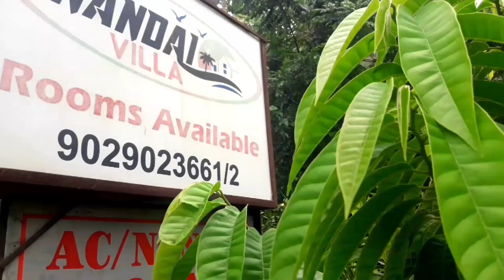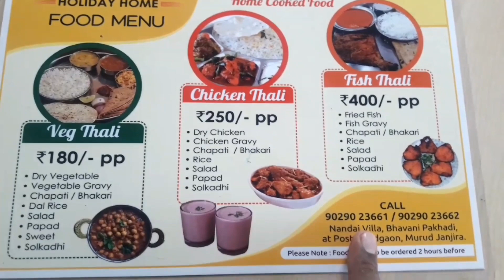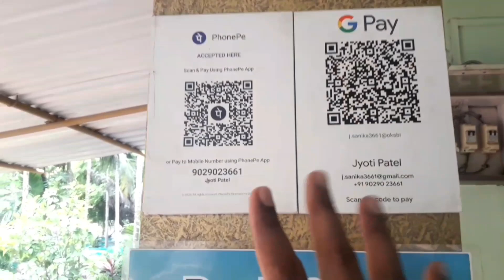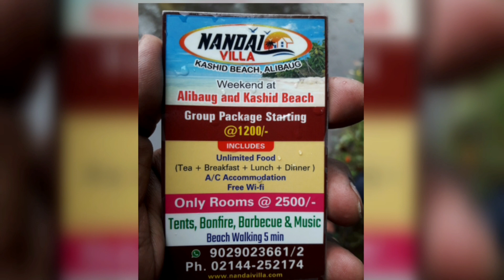Nandai Villa, Alibag | Best Villa in alibag | buget stay in Alibag | Camping in Alibag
To visit here, if you are coming from Mumbai then you can take a MURUD ST bus and get down at Joshi stop. It is exactly opposite to the Villa

Nandai Villa Homestay Kashid and Murud beach

Add:
Revdanda-Murud Road, Nandai Villa, C/o Prakash Joshi, Bhawani, near R.K Bar, Pakhadi, Nandgaon, Maharashtra 402401

Situated at center of kashid and Murud beach with nandgaon beach behind the property,  Nandai Villa is homestay in a vicinity of 2 acres of bettel nut and coconut farm. Equipped with  9 Ac bedrooms of different size to host their guests. 2 to 4 people can accomodate in one room with extra mattress and the villa has capacity of hosting 35 pax at a time. One can book individual rooms too and no need to book the while villa which saves your cost.Rooms are equipped with King size beds, an Ac, attached individual let bath, hot water geyser , a invertor backup and generator if required.

Garden to sit out at night,
Party, birthday celebration anniversaries, corporate team outings are some activities done by Nandai Villa team. Complimentary Bonfire  and music till 11 pm can be requested.
Food
Home made konkani style food cooked by local people on wooden stove is something should not be miss here. Veg non sea food is served here. Also you can purchase the fish from local market and they will cook for you. Best part of this villa is they can cook pure veg food in seperate kitchen if required. You can experience the barbecue and the authentic POPTI chicken cooked in earthern pot upon special request.
Most importantly, the host is a retired teacher Mrs Rajani Joshi and she ensures all the requirements are met for the guests overlooking the staff and their manager. Her presence here and the way she communicates with the guest will make you feel staying at your home.

Places to visit nearby
You have kashid beach and its water sports at a distance of 10 kms i.e 9 mins drive from here while Murud beach and Janjira fort are within 20 mins of drive.

Nandgaon is known for swayambhu ganesh temple which is worth visiting here while the beach here is flat which is non crowded and a solitude place is definitely a  stress booster.
Driving along the coastline with our own car is the best option however you can reach here with you own bike too.
The MSRTC Bus from Pune Mumbai Nashik to Murud well drop you in front of the villa.

Hi friends, I am sagar. Loves to travel alot.
On our channel you will find lots and lots of travel vlogs. I will help you with buget travel trips. Also you will find how to reach a specic destination just by using available public transport options and make your trip as pocket friendly as possible.